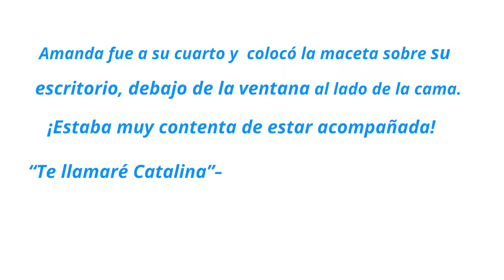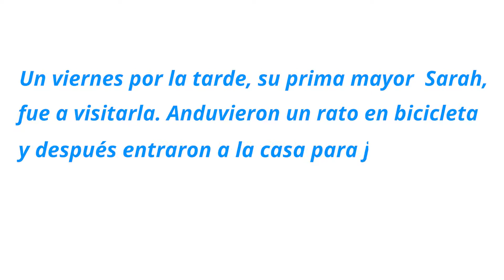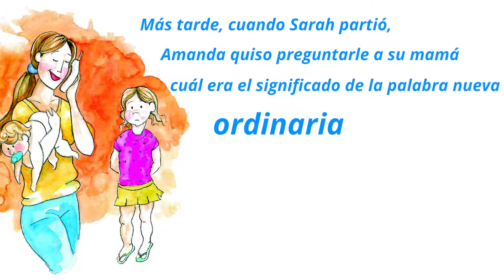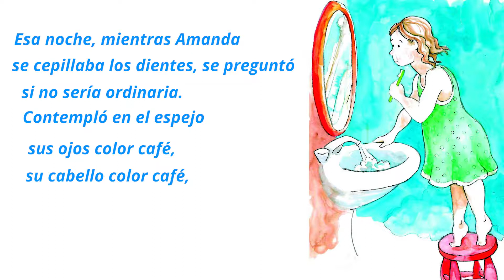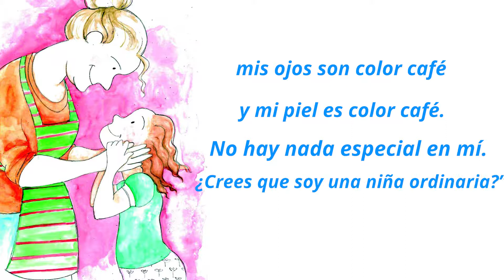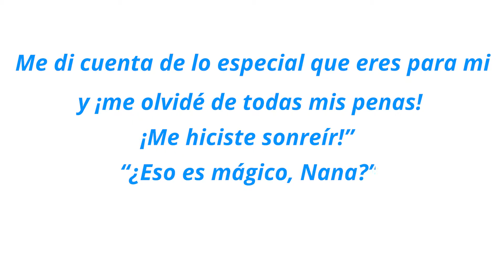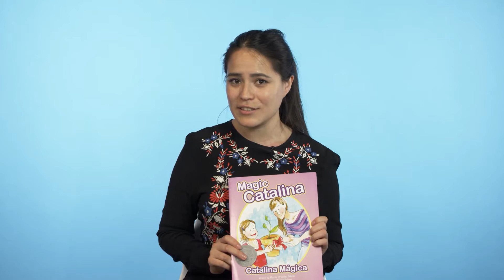Yes! Summer Reading 2019 - Catalina Mágica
Sign up at ReadConmigo.org today to download this book and countless others for FREE!
¡Regístrese en ReadConmigo.org hoy para descargar este libro y muchos otros GRATIS! Patrocinado por Infinity Insurance, Read Conmigo es un programa centrado en los padres que proporciona libros GRATUITOS para niños en inglés y español para familias con niños en preescolar hasta quinto grado.